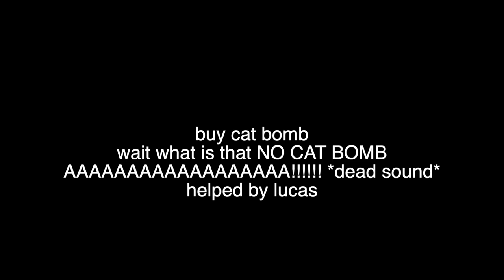Creator Club 2023 Showcase: cat bomb